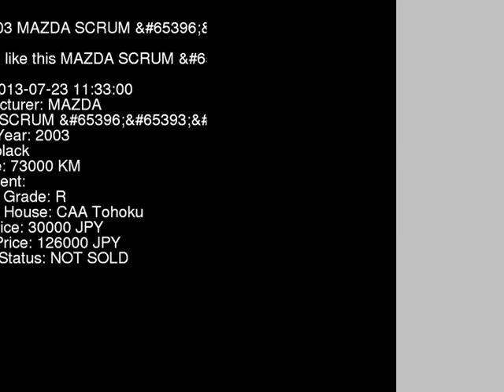2003 MAZDA SCRUM PZ_4WD DG62W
the Authority on JDMs since 2007!  . Details on this car from auction in Japan